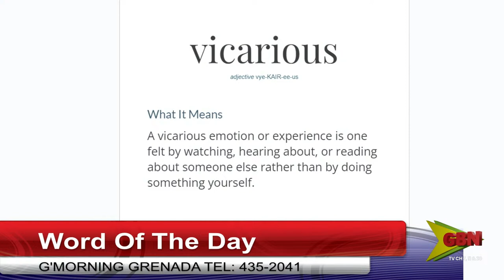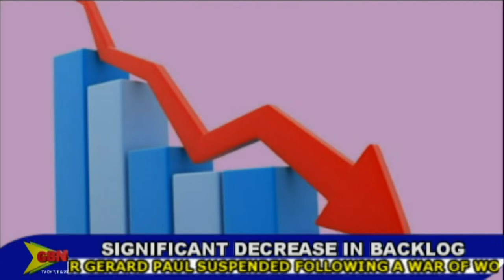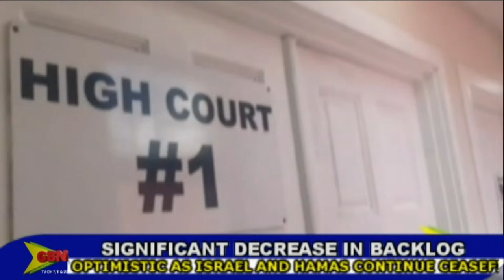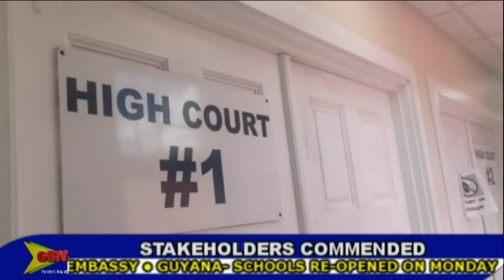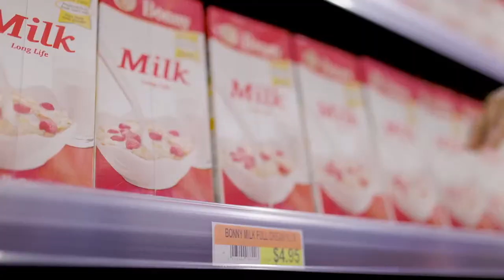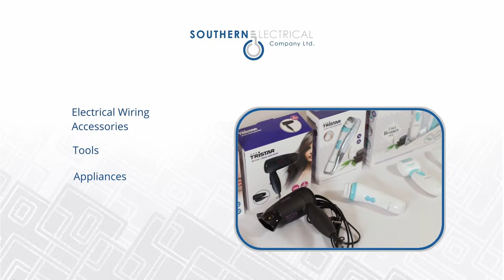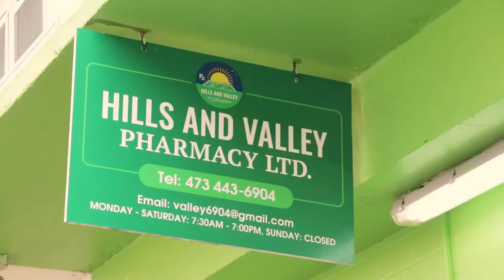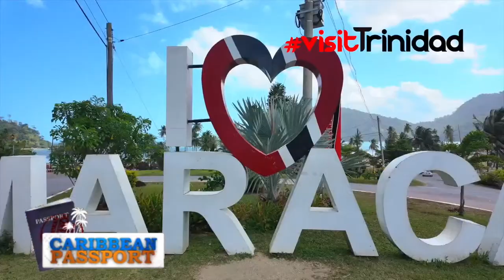G'Morning Grenada 10th April 2024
Host: Gordon "Innocent" Joseph